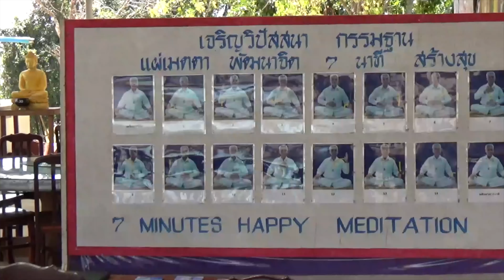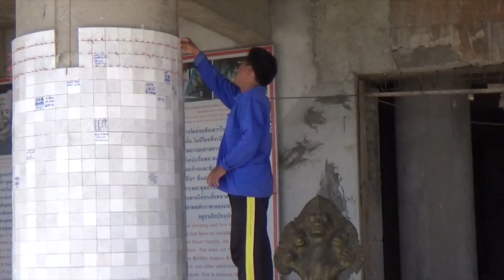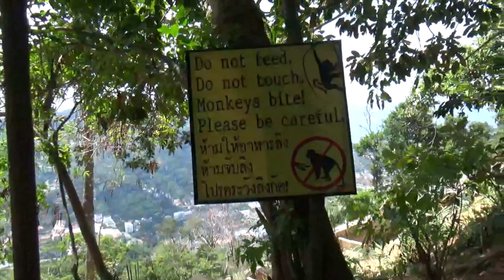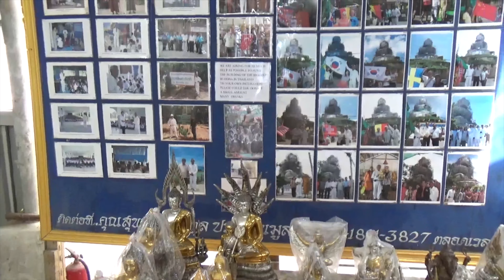Thailand. January, 2016. Part VI. Big Buddha.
Храмовый комплекс Биг Будда расположен на самой высокой горе Пхукета Накакед в районе Чалонга. Она видна со всех южных пляжей райского острова. Главной составляющей этого комплекса является мраморная статуя Будды, высота которой 45 метров, а ширина у основания 25 метров.